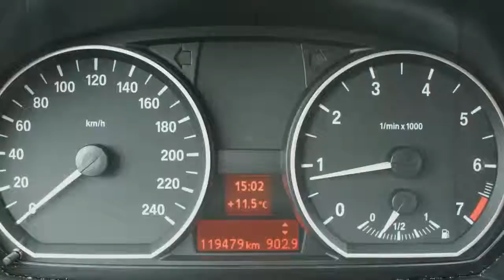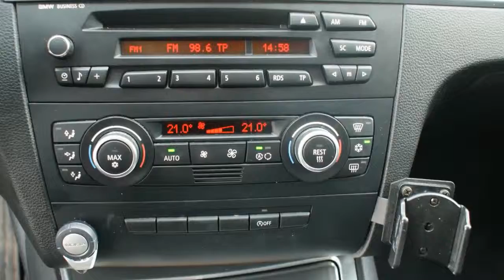BMW 1 Serie 118i 5drs. Business Line***50/50DEAL***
33-XT-XR 119.479 km
  Prijs:     € 6.125
  Merk:     BMW
  Model:     1 Serie
  Type:     118i 5drs. Business Line***50/50DEAL***
  Carrosserievorm:     Hatchback (5 drs)
  Bouwjaar:     2007
  Transmissie:     handgeschakeld
  Kleur:     Sparkling Graphit (grijs metallic)
  BTW/Marge:     btw
  Brandstof:     benzine
  Energielabel:
* Airbags
* Airco
* Armsteun voor
* ASR (anti slip regeling)
* Audio installatie
* Bandenspanningcontrolesysteem
* Bekleding stof
* Bluetooth Handsfree set
* Boordcomputer
* Cupsport
* Glas getint
* Gordijnairbags voor en achter
* Lichtmetalen velgen
* Lichtmetalen velgen 16 inch
* Metallic lak
* Ramen voor en achter elektrisch bedienbaar
* Regensensor
* Remindicator
* Side-airbags voor en achter
* Sportonderstel
* Sportstoelen voor
* Stoelen in hoogte verstelbaar
* Stop & go
* Stuur bekleed met leder
* Stuurbekrachtiging
* Stuur sportstuur

BMW-SPECIALIST/NL-AUTO'S!/DEALER-OND/HISTORIE-BEKEND. Wij kopen rechtstreeks in bij BMW/Mini Nederland. Scherpste prijs zonder inruil! Verschillende modellen en uitvoeringen BMW's in voorraad.

DE PRIJS IS EEN 50/50 DEAL IS 50% NU BETALEN EN DE ANDERE HELFT OVER EEN JAAR, RENTEVRIJZONDER AFLOSSINGS VERPLICHTING,PRIJS VAN DE AUTO IS €12250,-

BMW 118i 5drs. Business Line. Het betreft hier een Nederlandse auto die dealer onderhouden is. Deze BMW is uitgerust met een Cupsport pakket. Hierin zit onder andere een sport onderstel, comfortabele sport stoelen, mooie 16" lichtmetalen wielen. Daarnaast heeft de auto een automatische airco, leder bekleed multifunctioneel stuurwiel en meer. Zie onze website voor een zeer uitgebreide foto- en filmreportage Inruil en financiering mogelijk. Garantie mogelijk van 6 tot 24 maanden, ook geldig bij de officiële merkdealer in uw woonplaats. Exl afleverkosten. Wij leveren de auto's af met de Nationale Autopas, hierdoor heeft u altijd de garantie dat het bouwjaar en de vermelde kilometer stand correct zijn. Tevens zijn wij een officiële BOVAG dealer. Openingstijden: maandag t/m zaterdag van 10.00 uur tot 17.00 uur, donderdag alleen op afspraak geopend. Bezoek buiten openingstijden is mogelijk (graag eerst even bellen).

Aanbieder
Fortis Automotive
Wigstraat 22
8223EG LELYSTAD